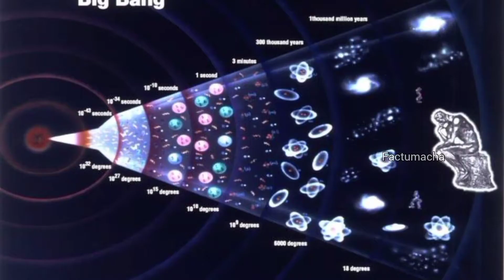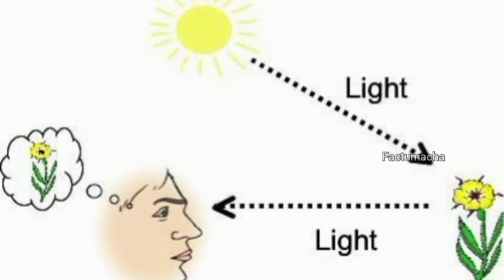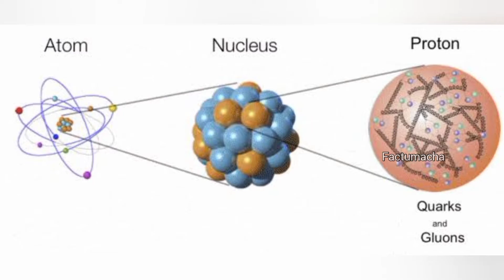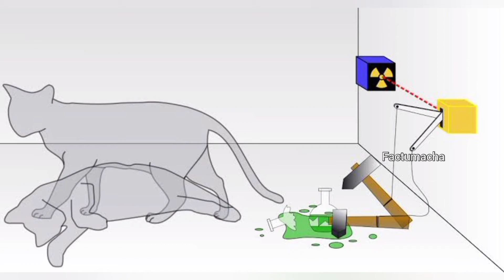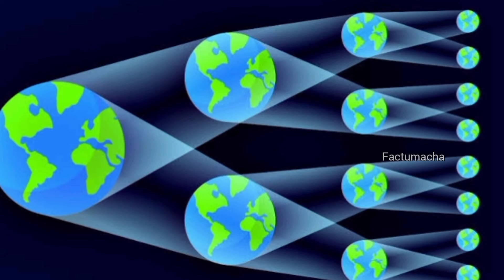Multiverse Concept | Parallel Universe | Explained | Another Dimensions | Tamil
Multiverse Concept | Parallel Universe | Explained | Another Dimensions | Tamil | spider man no way home | multiverse theory
| what is multiverse |

பல்வகை கருத்து | இணையான பிரபஞ்சம் | விளக்கப்பட்டது | மற்றொரு பரிமாணங்கள் | தமிழ்

     What is multiverse
     Types of it

An Official Video of Factumacha